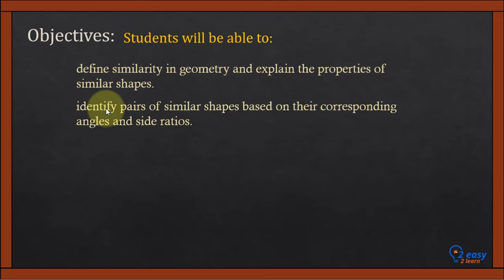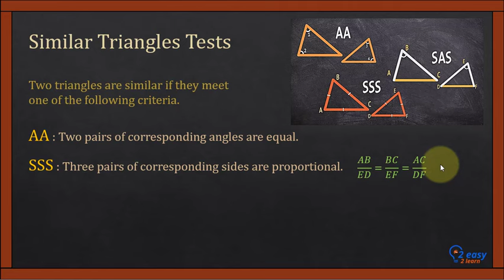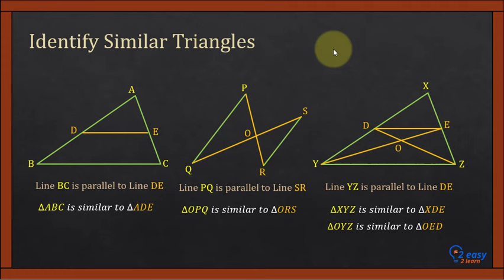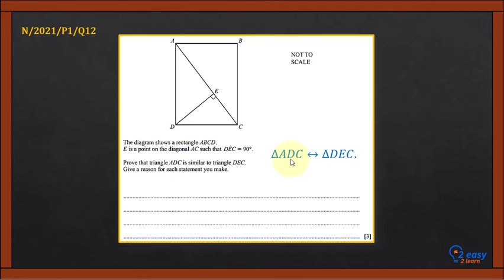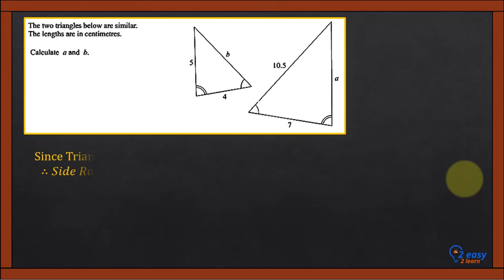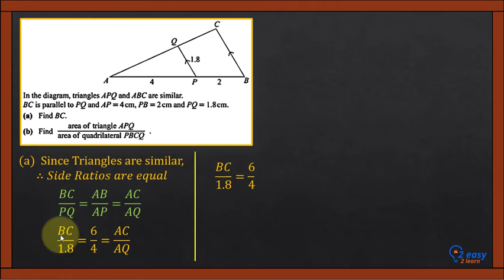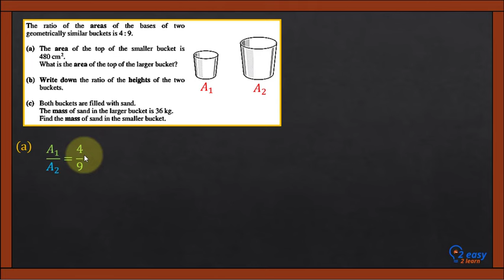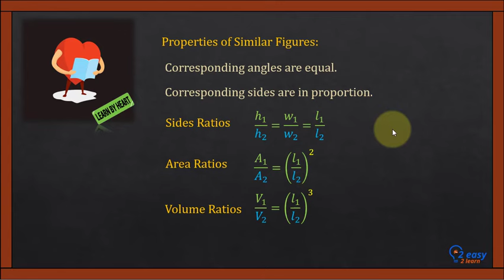Similarity | O Level Maths 4024 | IGCSE Maths 0580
Unlock the secrets of Similarity in this comprehensive Maths lesson! Learn how to identify similar triangles and master the tests for similarity. Dive into the world of side ratios, area ratios, and volume ratios, unlocking the key concepts with ease. Practice with past papers tailored for O Level and IGCSE exams, gaining confidence with each question.